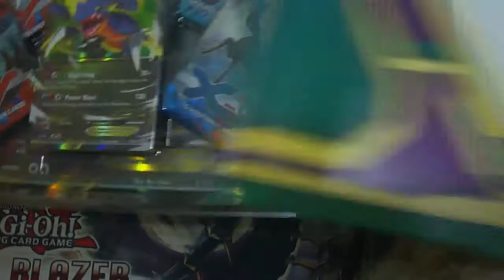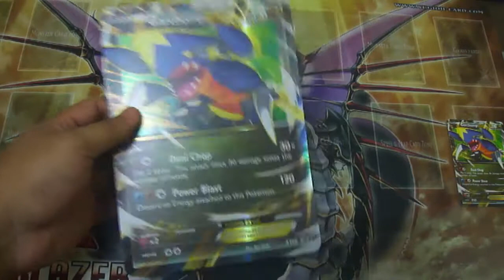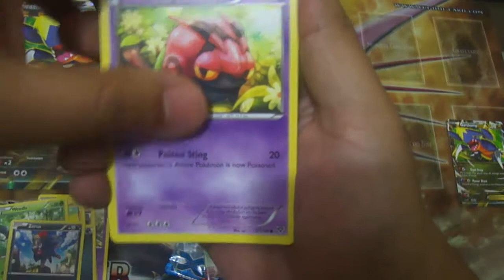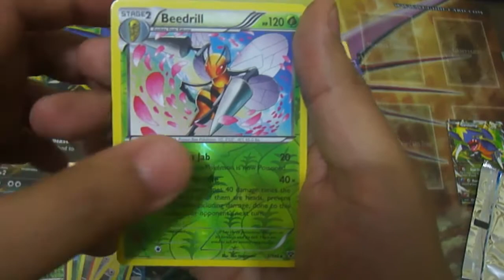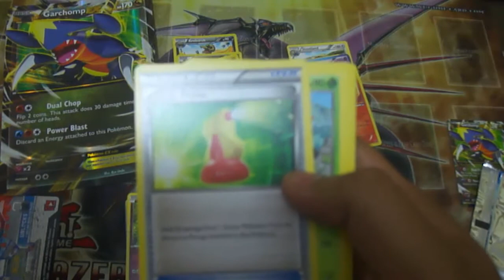Best Pokemon TCG Garchomp EX Box Opening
Saludos entrenadores!!

Bueno aqui abriendo este Box de Garchomp EX!